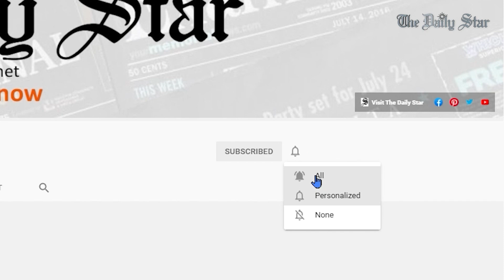১৪ বছরের নৌকার সংসার থেকে নিজের ঘরে গোলাপী বেগম!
গোলাপী বেগমের বয়স এখন ৮৫ বছর। গত ১৪ বছর ধরে তিনি বাস করছিলেন ছোট্ট একটি নৌকায়। কখনো ভাবেননি নিজের ঘর হবে। জীবনের শেষ সময়টুকু নদীতে ভেসে ভেসে কাটাতে হবে এটাই ভেবে নিয়েছিলেন নিয়তি। কিন্তু যা ছিল স্বপ্নেরও অতীত তাই হয়েছে এই গৃহহীন বৃদ্ধার জীবনে। এখন পাকা বাড়িতে নিজের সংসার গোলাপী বেগমের।

গোলাপী বেগমের স্বপ্নপুরনের গল্প দেখুন স্টার নিউজবাইটসে।